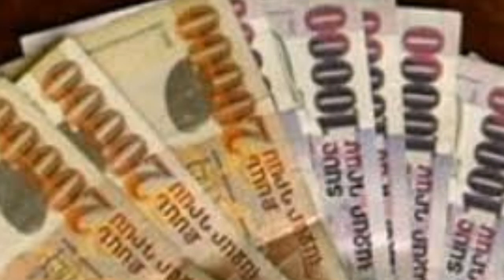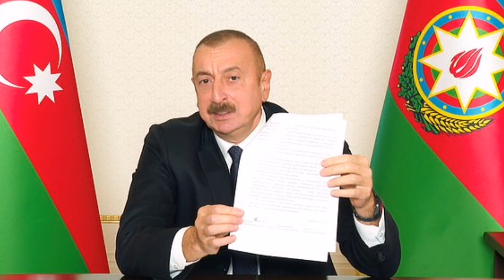Նիկոլին հազիվ փրկեցին. Բռնեցին ազգի դավաճան սրիկային